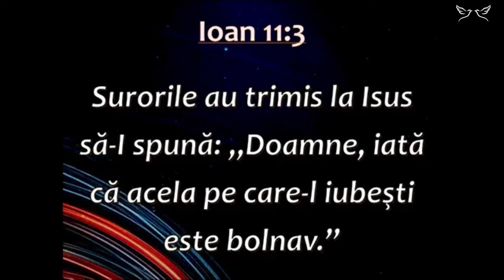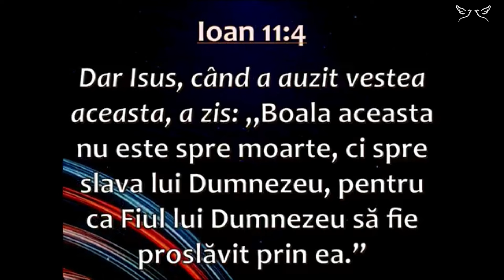Sorin Negrea - Izbăvit din necaz. Predica 2024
✦Dacă vrei să primesti NOTIFICARE când postam

Predici crestine.
Predici noi.
Predici recente.
 Predici de pocăiți.
 Predici crestine 2024. Predici penticostale.